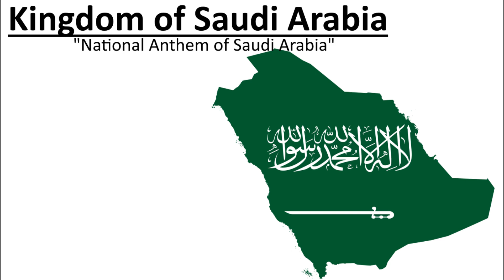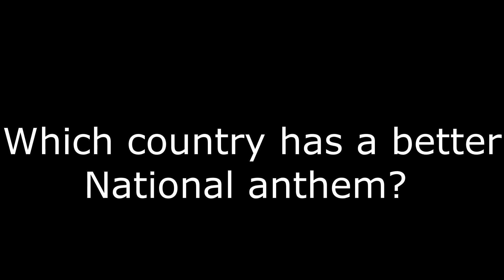Saudi Arabia Vs. Iran | National Anthem Battle